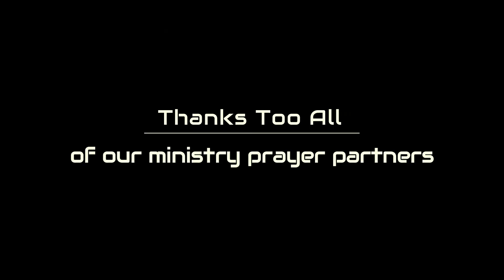TEJ 063 The Generous Landowner